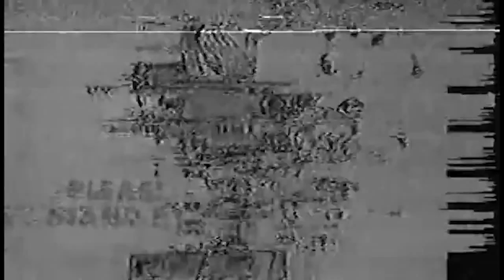True Noir - Episode 9: All the Cards On the Table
CREDITS
CAST
Melanie Bennett
Lydia Campbell
Abby De Forest
Braye Dial
Bradley Duffy
Julia Guy
Mike Kovac
Chris Reed
Justin Stone
Dan Willow
Nikolai Witschl
Kristin York

GUEST STAR
Elliot James

MUSIC
Cameron Catalano
Lucas Mercer
Robert Zuradel

DIRECTED by Justin Stone

EDITING by Fahim Moussi

CAMERA by Fahim Moussi

SOUND by Cameron Catalano

Recorded at the Railway Club, Vancouver BC

Additional support by:
Railway Club
Gearhouse Camera Rentals